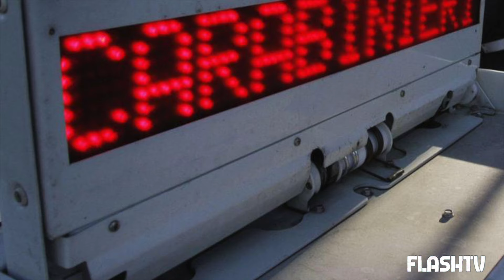ULTIM'ORA UCCIDE LA MADRE E LASCIA IL CORPO SUL TERRAZZO: SI BARRICA IN CASA E SI TOGLIE LA VITA